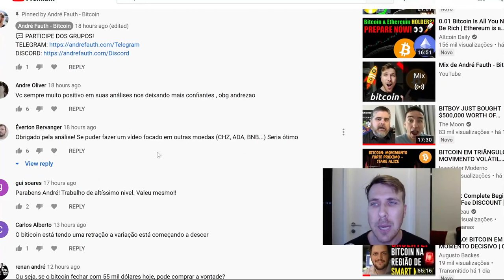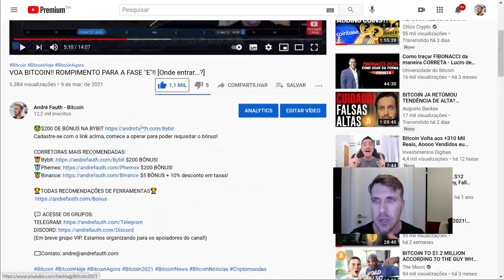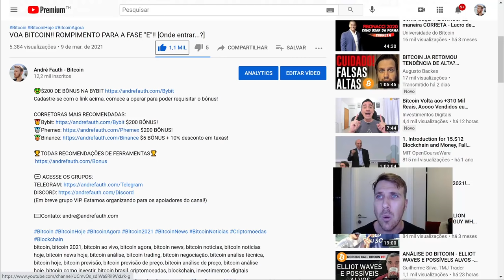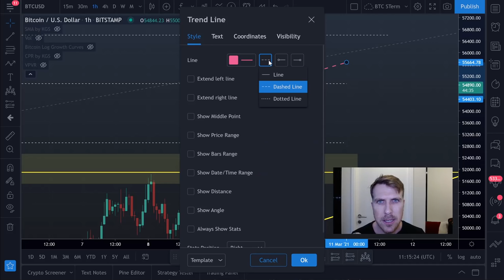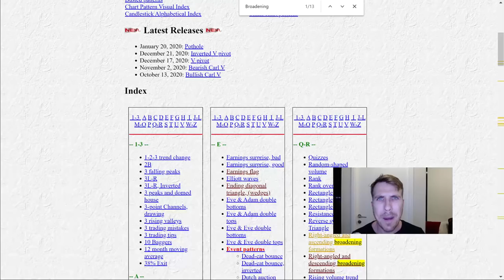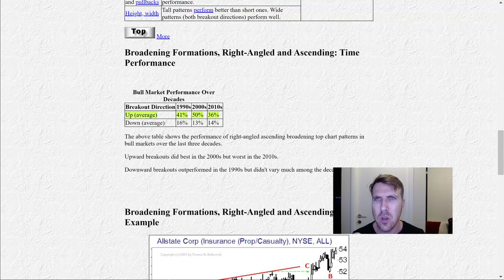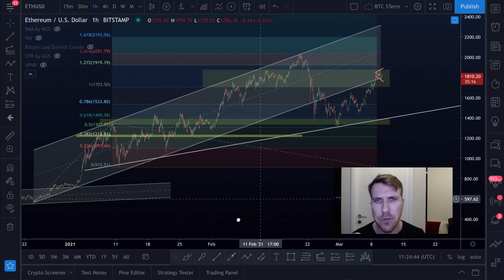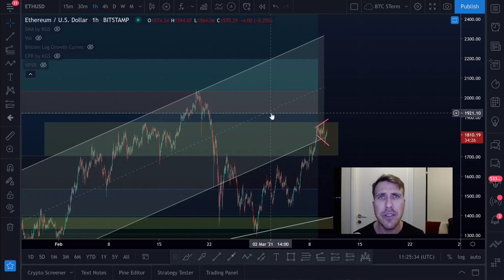BITCOIN: ONDE ENTRAR AGORA!? [Não queremos perder o trem...]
Cadastre-se com o link acima, comece a operar para poder requisitar o bônus!